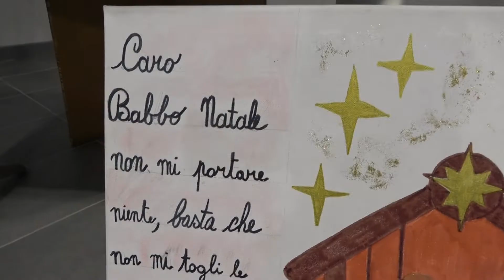L'associazione Bi.Genitori premia i bambini vincitori del concorso "Disegna il tuo Natale"